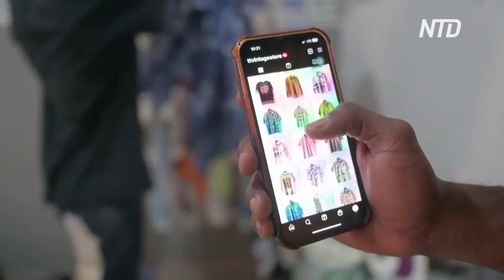Африканцы вдохновляют молодёжь покупать секонд-хенд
Двое молодых африканцев решили дать отпор индустрии быстрой моды. Они открыли в столице Ганы магазин подержанной одежды и рекламируют её среди сверстников.
Африка